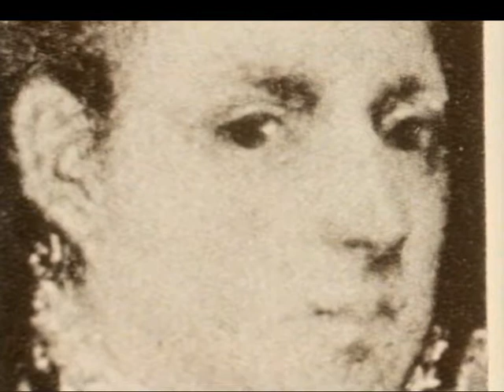El Greco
Um 1541 kam auf Kreta, im heutigen Griechenland, der Maler El Greco, mit bürgerlichem Namen Domínikos Theotokópoulos, zur Welt. Sein genauer Geburtstag ist unbekannt; lediglich sein Geburtsjahr ist bestätigt. Der Maler, Bildhauer und Architekt gilt als Hauptvertreter des spanischen Manierismus beziehungsweise der ausklingenden Renaissance. El Greco verstarb am 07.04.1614 im spanischen Toledo. .